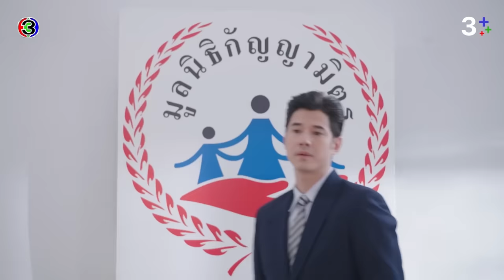FIN | น้องสาวฉันโดนจับได้ว่านอกใจ เขาไม่เอาไว้แน่ | ในวันที่ฝนพร่างพราย EP.12 | 3Plus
ยามสายฝนโปรยปราย หัวใจที่แห้งแล้งก็พลันผลิบาน ปลายฝน นักสังคมสงเคราะห์ผู้ทุ่มเทให้แก่การช่วยเหลือเด็กและผู้หญิงที่ถูกทำร้ายจึงได้รู้จักกับมาวิน เด็กหนุ่มที่พาแม่หนีร้อนมาพึ่งเย็นที่มูลนิธิที่เธอทำงานอยู่ เด็กหนุ่มหวังให้ตนและแม่หลุดพ้นจากพ่อที่ทำร้ายคนในครอบครัว ทว่าผู้เป็นแม่จากไปกะทันหัน โลกของเข้าก็พลันพลิกคว่ำคงเหลือเพียงปลายฝน ที่เป็นหลักยึดให้เขาลุกขึ้นก้าวต่อไป ปลายฝนรู้ว่าความผูกพันอาจเป็นสายน้ำอ่อนโยนที่ช่วยชโลมจิตใจหรืออาจเป็นสายน้ำที่เชี่ยวกรากที่ทำลายชีวิตได้ภายในเสี้ยววินาที เธอจึงไม่อาจปล่อยให้ความสัมพันธ์ดำเนินต่อไป เส้นทางที่เติบโต ของเขาและเธอ จะกลับมาบรรจบกันอย่างไร หลังจากที่ใจของวินยับเยิน กับอดีตที่ผ่านมา คนทุกคนล้วนมีอดีต ทั้งเข้าและเธอก็เช่นเดียวกัน

บทประพันธ์โดย : ภาพิมล
บทโทรทัศน์โดย : จินโจว, นิตินันท์ สุภาพพงษ์ และปิยพร วายุภาพ
กํากับการแสดงโดย : ชุดาภา จันทเขตต์, ภัสส์ชนกภร ทิพย์ศรี
ผู้ผลิตโดย : ชุดาภา จันทเขตต์ และปิยะ เศวตพิกุล
บริษัทผู้ดำเนินการ : โซนิกซ์ บูม 2013 จำกัด (SONIX BOOM 2013 Co.,Ltd)